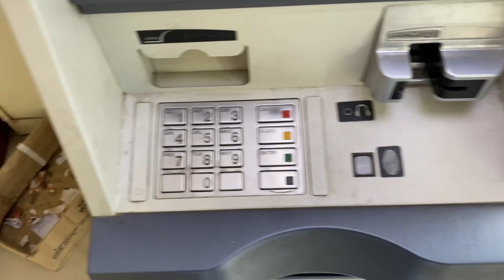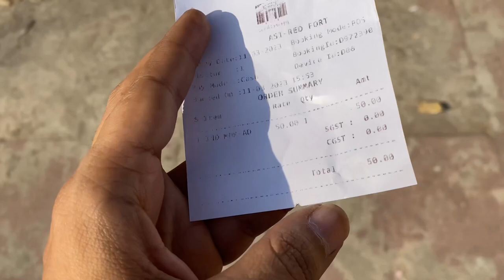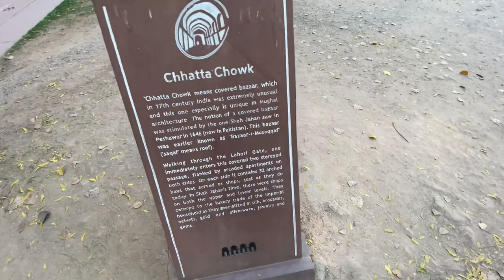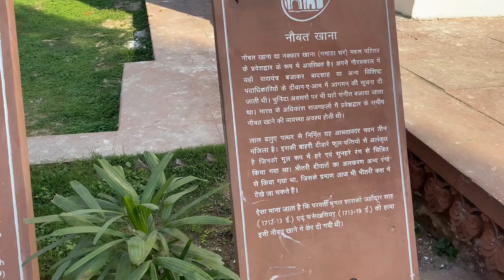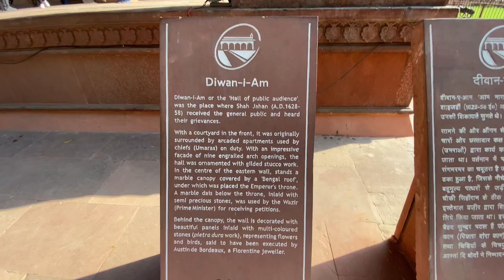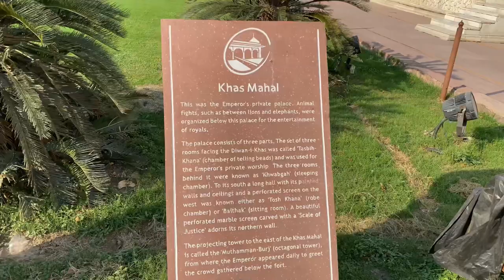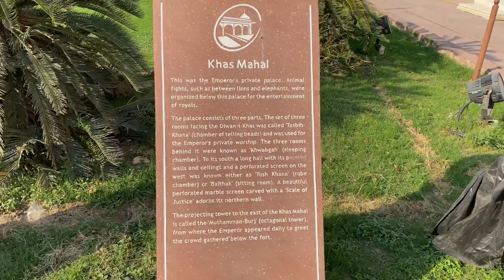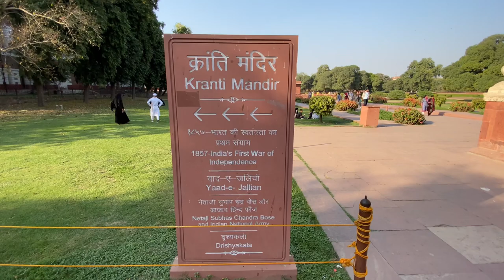A visit to Red Fort(Laal qila),old Delhi,how to reach,entry fees,timings,what to carry what to not🚫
Instagram handle
“Main kalakaar”